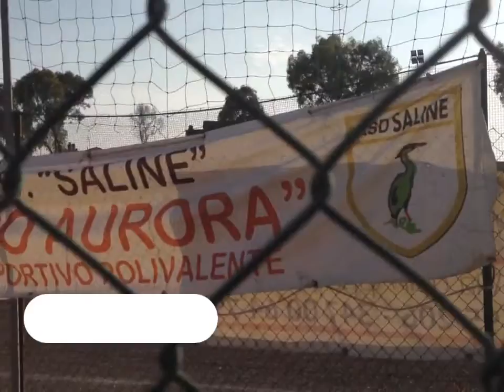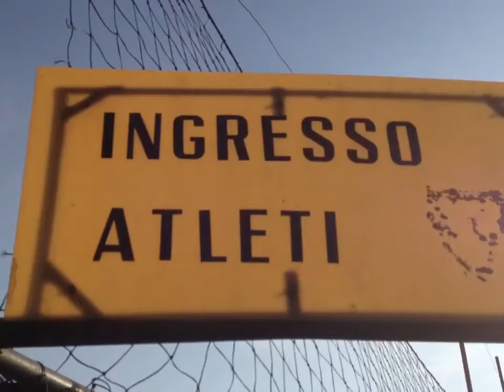La lenta agonia del Campo Aurora (ASD Saline)